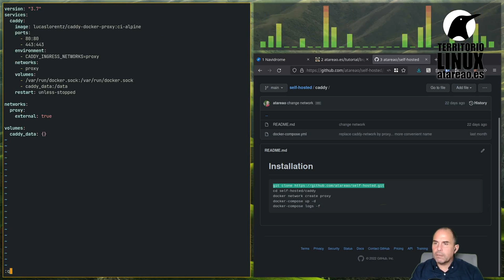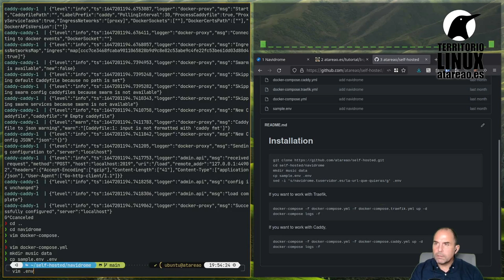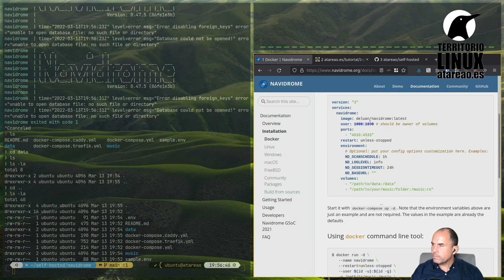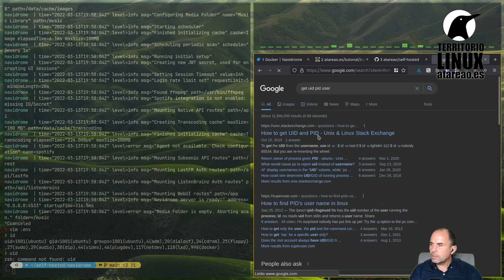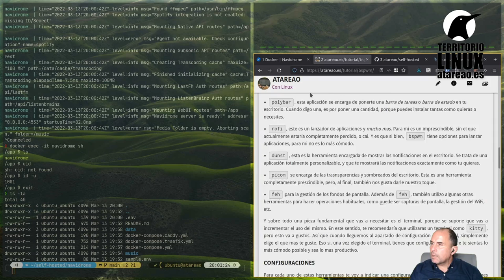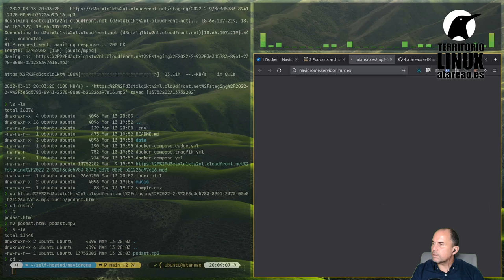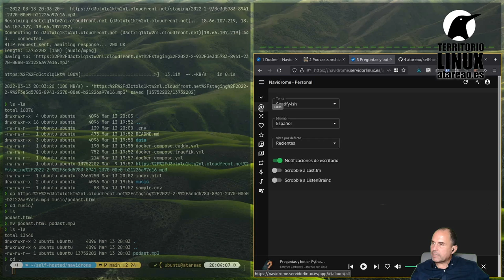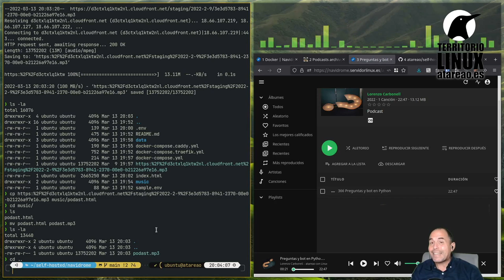Tu propio servidor de música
Como tener tu propio servidor de música, alojado en una Raspberry o en un VPS para reemplazar servicios de música de terceros. Esto te permitirá compartir la música con tus amigos o quien quieras y disfrutarla donde estes.